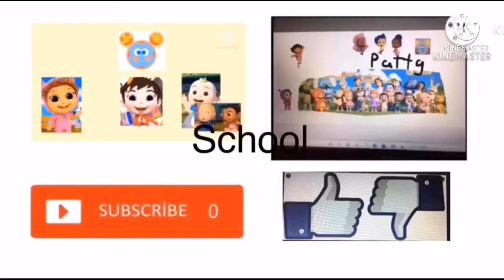Ben Lou happy meal Advert